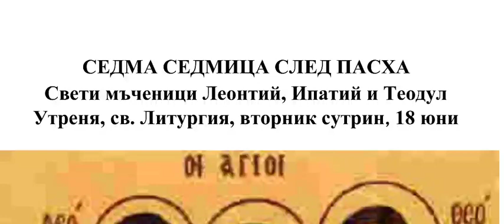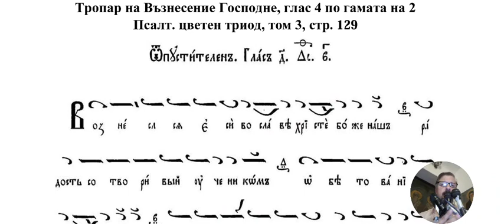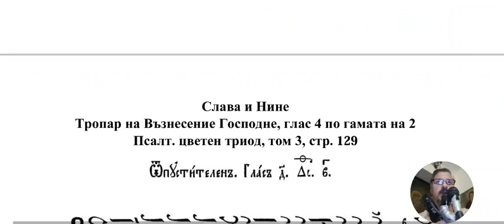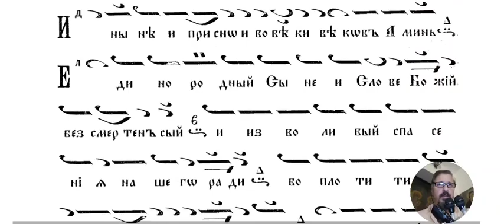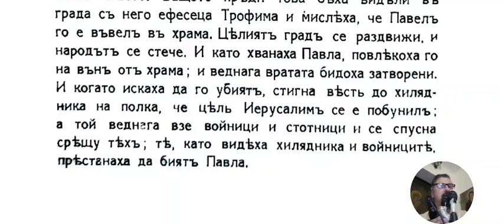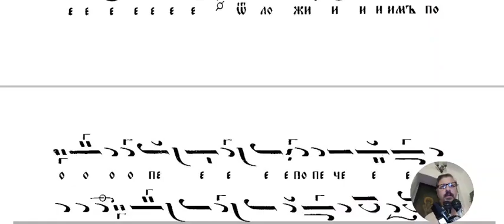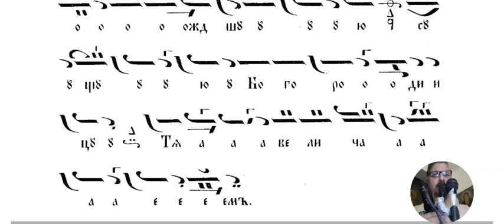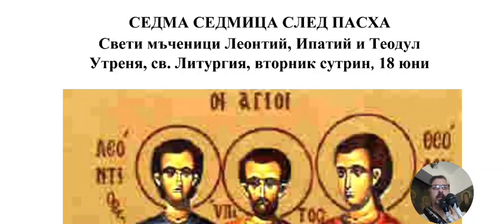Св. Леонтий, Ипатий и Теодул, Утреня, св. Литургия, 18.06.24